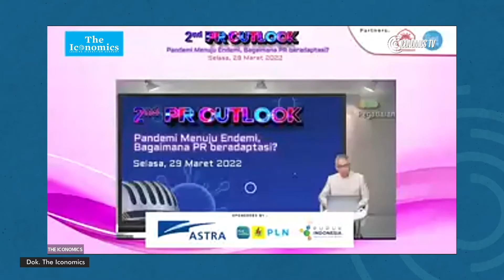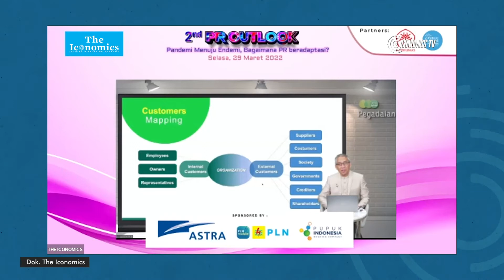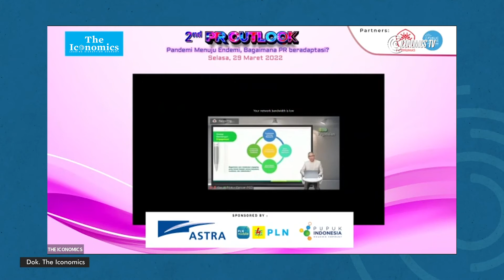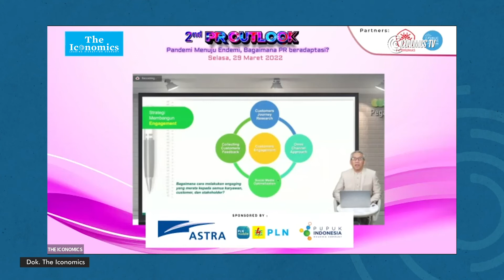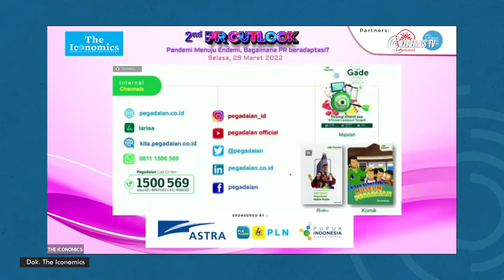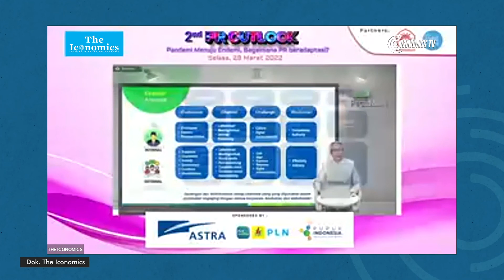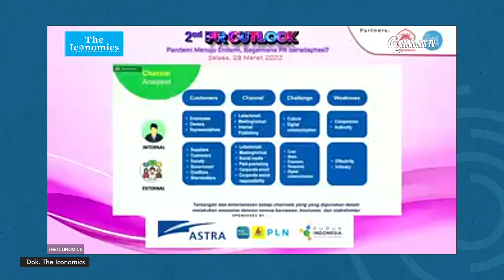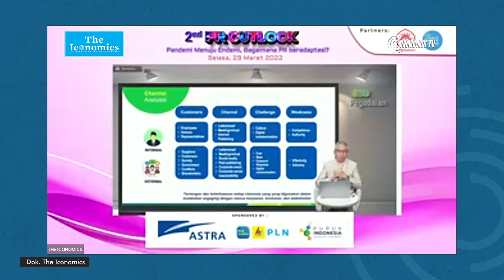Optimizing Internal Channel & Engage with Employees, Public, and Stakeholder